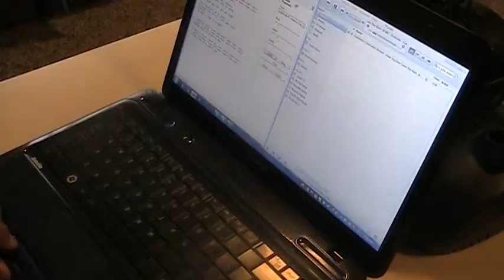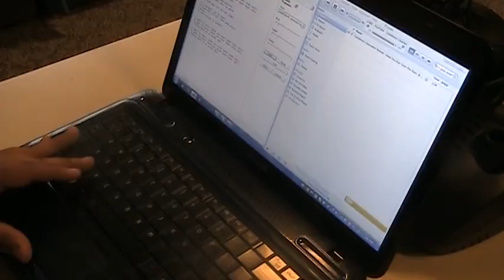Singing Computer 2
I got my computer to Sing some more music